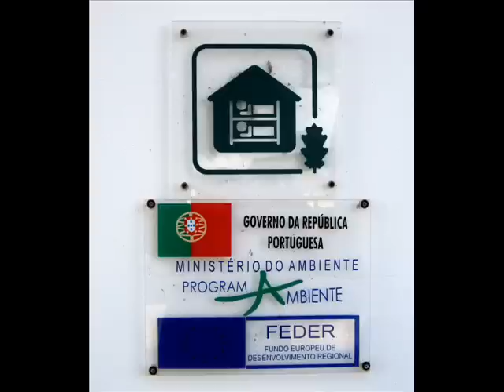JORGE GANHÃO - ALENTEJO LITORAL - Lagoa & Monte do Paio - COSTA DE SANTO ANDRÉ - 2011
Dois locais lindissimos no Concelho de Santiago do Cacém, abandonados pelas Entidades Oficiais...Costa de Santo André, Lagoa e, Monte do Paio...
Video - Jorge Ganhão
Música/Voz - Jorge Ganhão
Poema - Carolina Palminha
12Fev2011